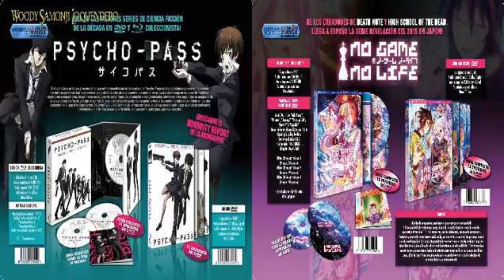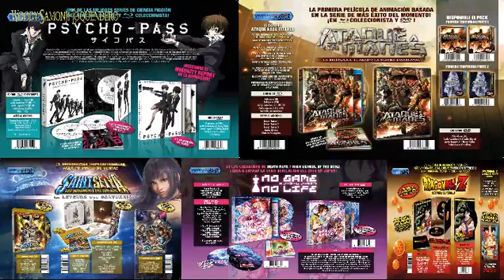SEÑOR X NEWS R SELECTA VISION NOVEDADES EN DVD Y BD NO GAME NO LIFE Y PSYCHO PASS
En españa por fin se estreanara los animes de No Game No Life y Psycho Pass y otras como la pelicula 3d de caballeros del zodiaco y la pelicula de ataque a los titanes, y la version extendida de la batalla de los dioses en balenciano, y espero que las suban, bajan a Marth Animex donde veran los mejores animes para descargar y ver tanto en latino como en castellano, yo se los recomiendo no se van a arrepentir.

Marth Animex.